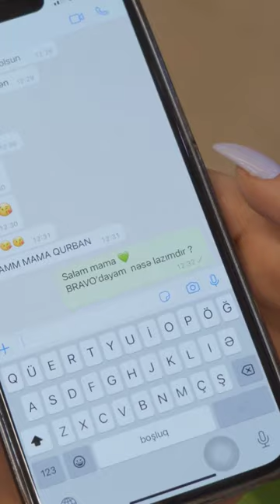Sənə də tanış gəlir? 😅